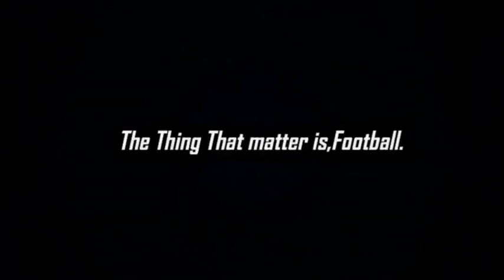Messi Vs Christiano FreeKicks HOT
Lionel Messi Vs Cristiano Ronaldo FreeKicks
Hot stikes
Awesome Skills
Manchester United.
Barcelona